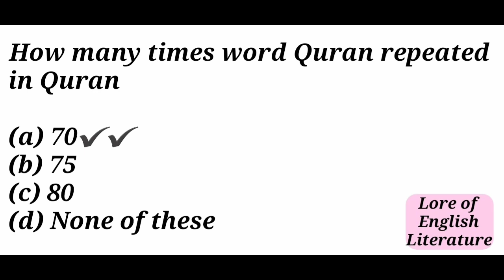GK MCQ 50